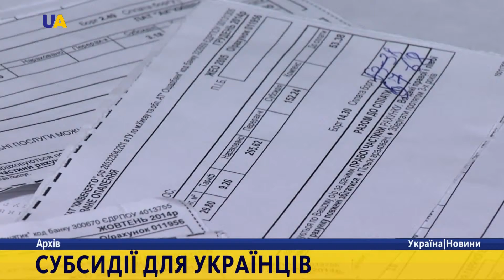Субсидії для українців